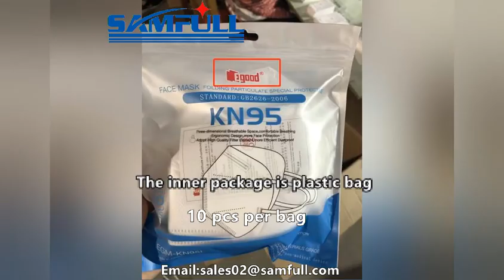kn95 mask with CE FDA testing report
We have disposable 3 ply mask kn95 masks and kid mask with CE FDA and testing report in stock. MOQ is 1000 pieces. Our masks are excellent in quality and reasonable in price.
If you have any interest, please do not hesitate to contactus. Free sample can be provided.

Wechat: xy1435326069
Attn: Ashley Yu